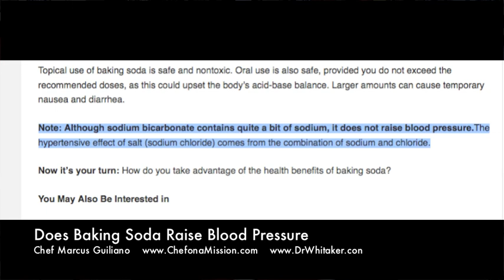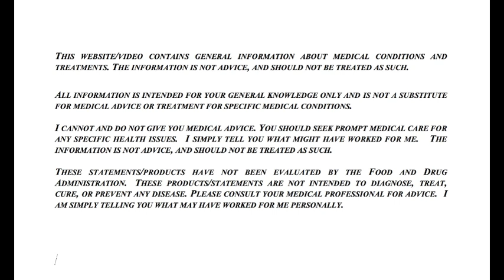Does Consuming Baking Soda Raise Blood Pressure? Sodium Bicarbonate & Blood Pressure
for more info on Tullio Simoncini google chef on mission and hit the cancer link on the website.